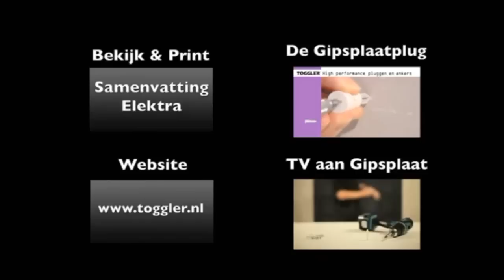103 TOGGLER SPM GIPSPLAATPLUG Elektra en schakelaars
Met de TOGGLER SP Mini kunt u prima elektra en schakelmateriaal aan gipsplaten bevestigen. Hier wordt stap voor stap getoond hoe u dit doet.